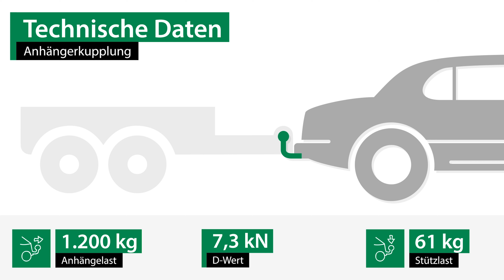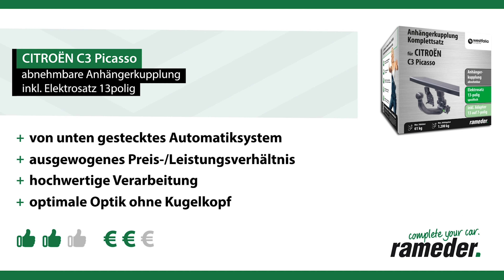Anhängerkupplung abnehmbar CITROËN C3 Picasso | Westfalia Komplettsatz + Montage von Rameder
►Anhängerkupplung abnehmbar + Elektrosatz + Montage | CITROËN C3 Picasso | Westfalia

Einbau, Montage und Produktvorstellung einer universal Anhängerkupplung inkl. E-Satz für den CITROËN C3 Picasso. Die vorgestellte AHK abnehmbar von Westfalia ist bei Rameder erhältlich Das Nachrüsten der Anhängevorrichtung kann optional in einem unserer bundesweit verteilten Montagepoints von uns übernommen werden

Warum sollte ich meine Anhängerkupplung für den CITROËN C3 Picasso bei Rameder kaufen?
+Bestpreis-Garantie
+Maximaler Kundenservice

Ist die Anhängerkupplung abnehmbar von Westfalia die richtige für meinen CITROËN C3 Picasso von CITROËN?